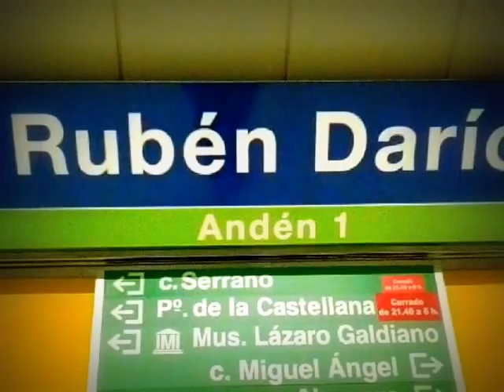Metro de Madrid (L5): Rubén Darío (Serie 2000A - 2000B)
AVISO: Vídeo basado en ACC84, sin intención de copiar.